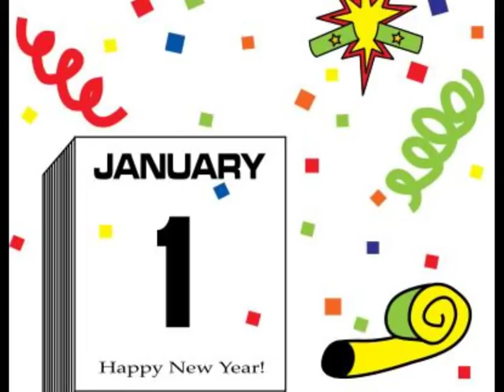Dear Father Christmas - - - - - - Jean Dixon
Sorry ,I can't find any information about this lady .